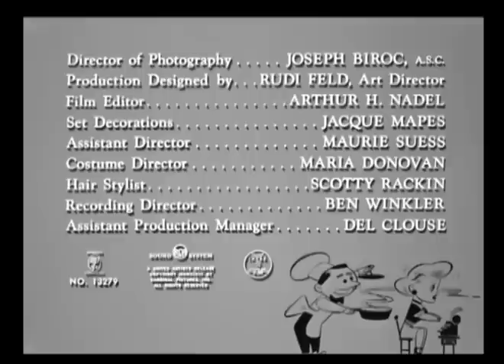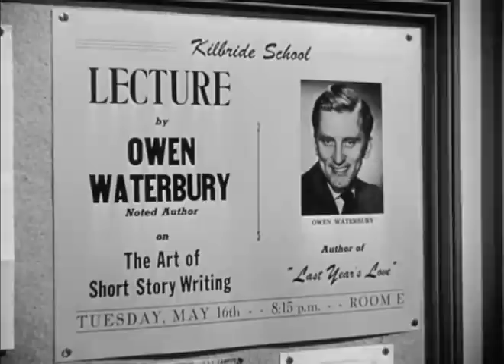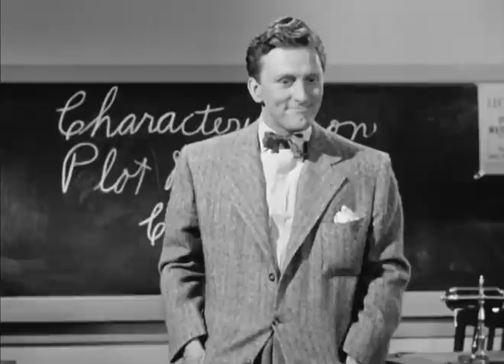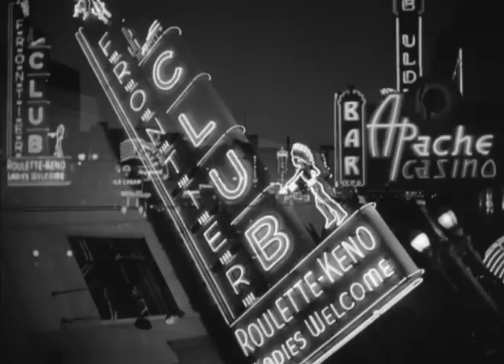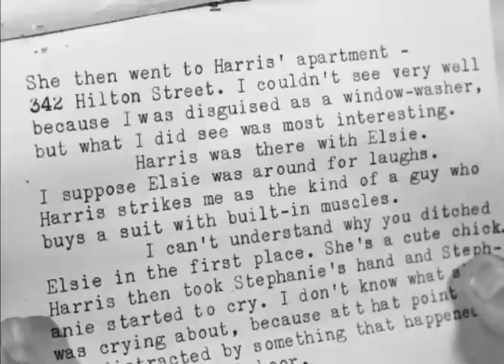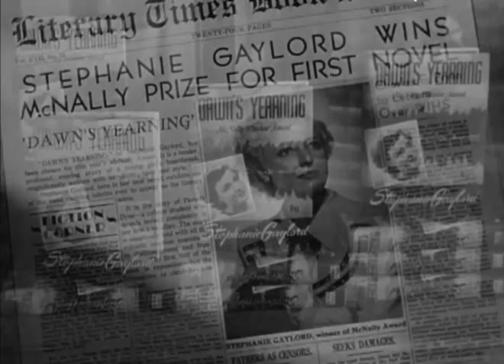Мой дорогой секретарь / My Dear Secretary - хороший комедийный фильм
Начинающая писательница Стефания Гэйлорд получает предложение стать секретарем известного прозаика Оуэна Уотербери. В первый же день своей работы она понимает, что Оуэн и его друг Ронни - прожигатели жизни, а от нее никакой серьезной работы не требуется. Оуэн влюбляется в Стефанию, вскоре они женятся. Писать новый роман, на который уже подписан контракт, Оуэн может только под давлением жены, но сама Стефания тоже пишет книгу